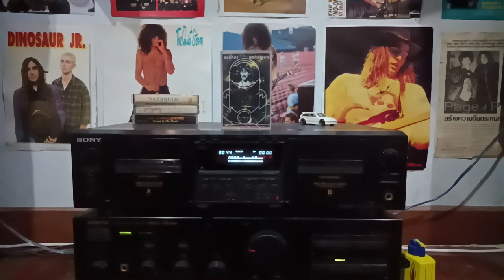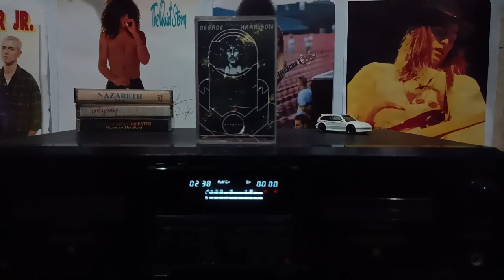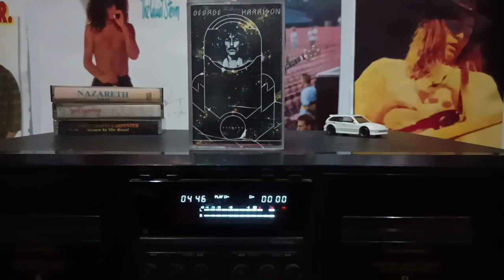George Harrison - Something Cassette Tape 📼🎶